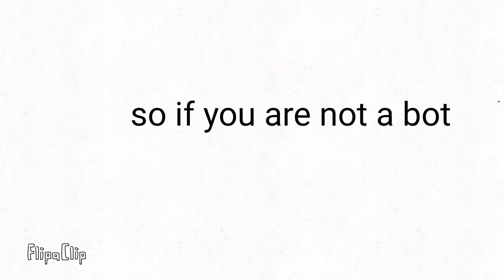bots are not allowed to comment